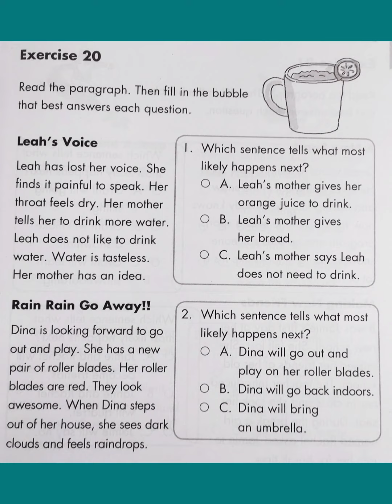Leah's Voice🗣️, Rain Rain 🌧 Go Away - Comprehension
1. A
2. B